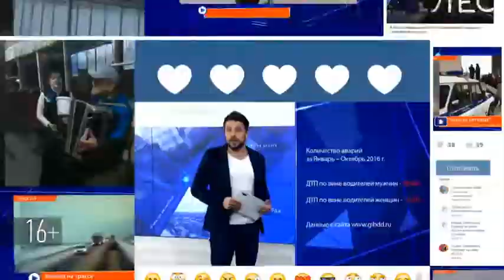ДТП на перекрестке улиц Фучика и Ломжинская: пострадали 5 человек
При совершении маневра «Ваз-2114» оказался на пути «Лады Калины», которая ехала в прямом направлении на разрешающий сигнал светофора.